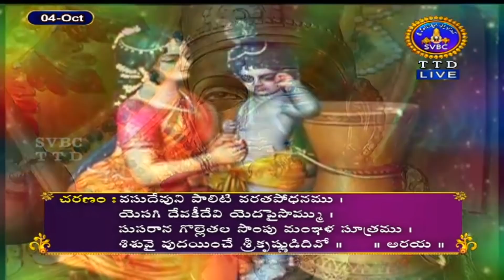శ్రీమద్భగవద్గీత | Srimad Bhagavadgita | Tirumala | 04-10-2021 | SVBC TTD